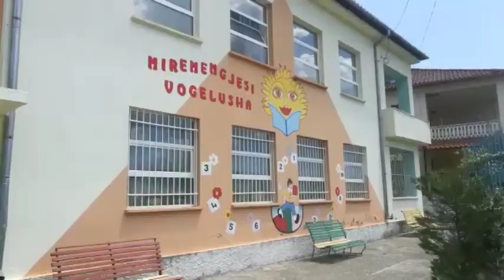Hajdutët nuk kursejnë asgjë, vidhet gjatë natës kopshti i fëmijëve në Berat